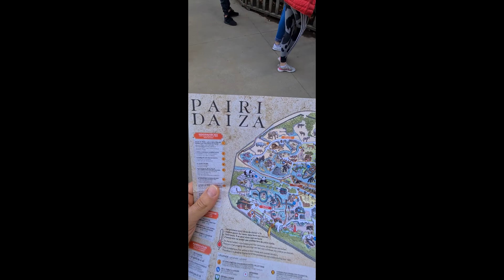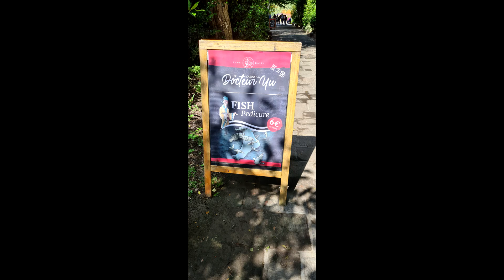Pairi daiza Belgium